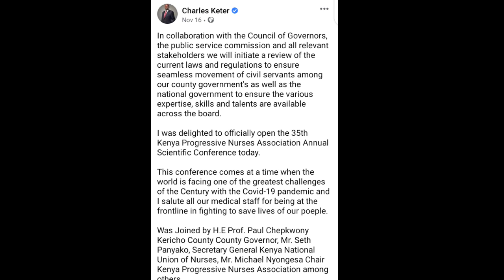CS DEVOLUTION CHARLES KETER SPEECH DURING 35TH ANNUAL NURSES SCIENTIFIC CONFERENCE IN KERICHO